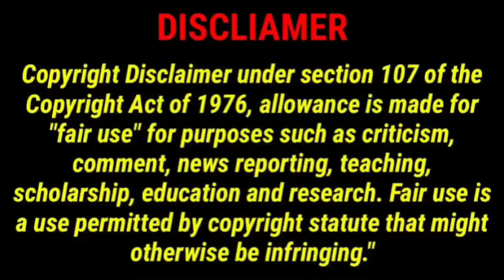Kanye West’s wife Bianca runs all Ye’s FINANCES & BUSINESSES 😳| Beauty with Brains